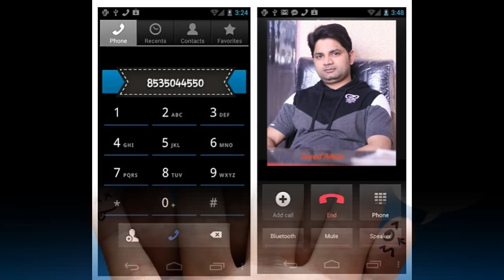IFFW Kids Fashion Week 14 Jan 2018, Breaking a Record of Guinnes Book Of World Record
Proud Of Muradnagar, Students of The Best Institute Of Music & Dance
Choreographer, Javed Akhtar(Javed Aman)
Presented By AAPS Creative Entertainment